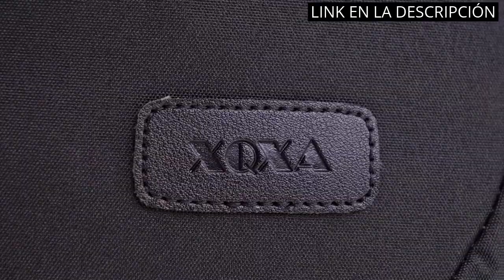【MOCHILA AMAZON BASIC】Top 5: Las Mejores Mochilas Amazon Basics del Mercado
✋  Aquí están top 5: las mejores mochilas amazon basics del mercado disponibles en el mercado.

??? ENLACES DE COMPRA MOCHILA AMAZON BASIC ???

1) Mochila Lenovo Casual para Equipos portátiles de 39,6 cm (15,6") B210 (Color Negro Carbón)

2) XQXA Mochila Antirrobo Impermeable Mochila Portatil 15.6 Pulgadas Mochila Hombre con Puerto de Carga USB Mochila Backpack para el Laptop para Ordenador del Negocio Trabajo Diario Viaje-Negro

4) Amazon Basics Adventure - Mochila para portátil de hasta 17 pulgadas

5) Amazon Basics – Mochila para cámara profesional DSLR y ordenador, poliéster 840D impermeable de alta densidad, gris ceniza

00:00 - Intro
00:05 - 1) Mochila Lenovo Casual para Equipos portátiles de 39,6...
00:41 - 2) XQXA Mochila Antirrobo Impermeable Mochila Portatil 15.6...
01:19 - 3) Amazon Basics - Mochila ligera plegable...
01:48 - 4) Amazon Basics Adventure - Mochila para portátil de...
02:20 - 5) Amazon Basics – Mochila para cámara profesional DSLR...
03:00 - Outro